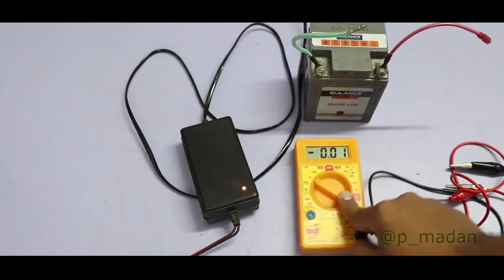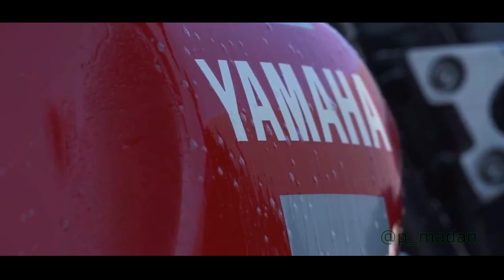Things to do to keep bike safe during lockdown | 5 tips to maintain bikes | The nepali Live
In this video i had talk about things to do to keep bike safe during lockdown. I also speak about 5 important tips that one needs to follow inorder to keep your investment safe and sound.